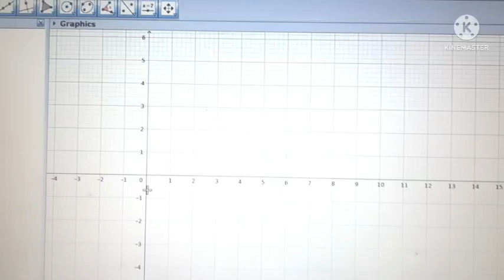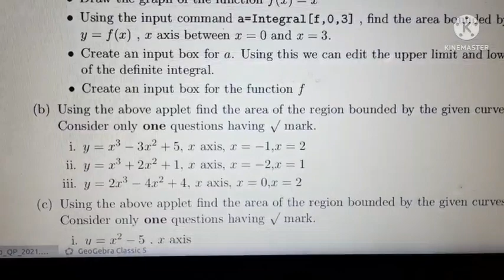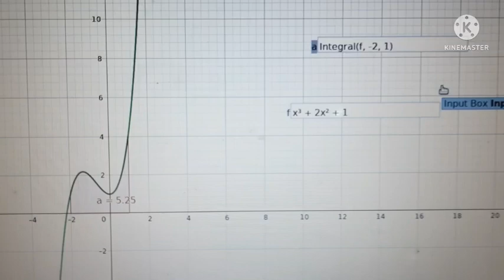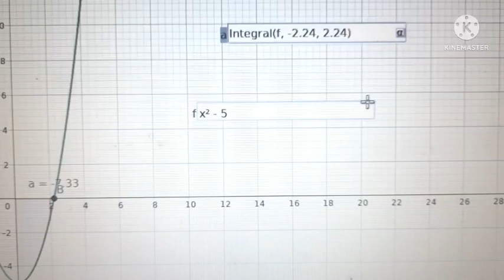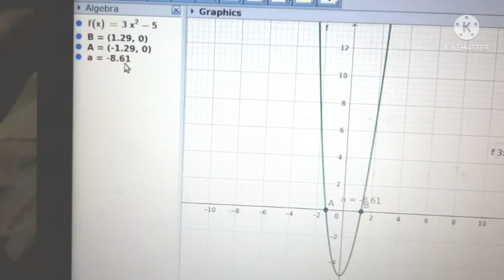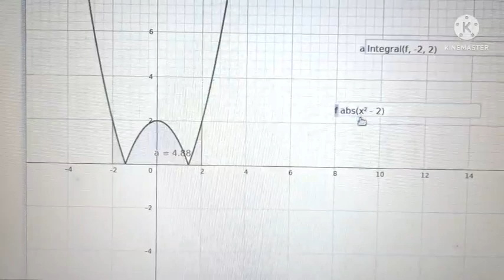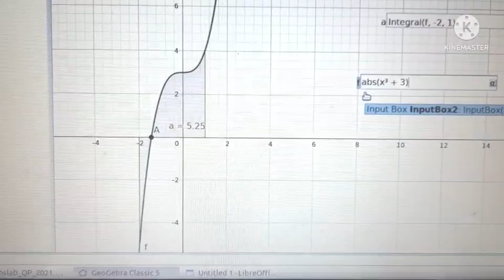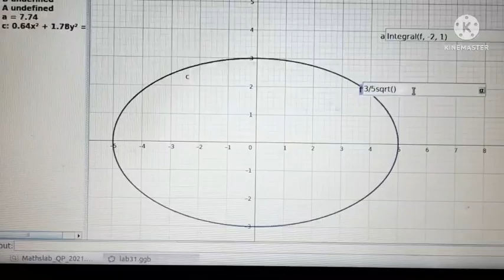Plus Two Mathematics Practical Exam 2021 Maths Lab 31 Questions and Answers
Plus two Class 12 Mathematics Practical Exam 2021
Maths lab exam
Lab 31 Questions and Answers